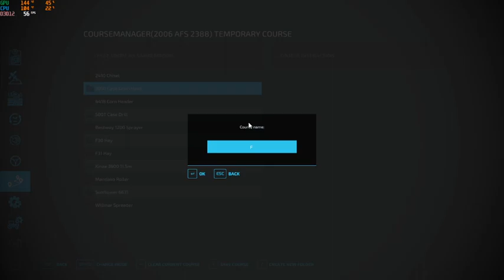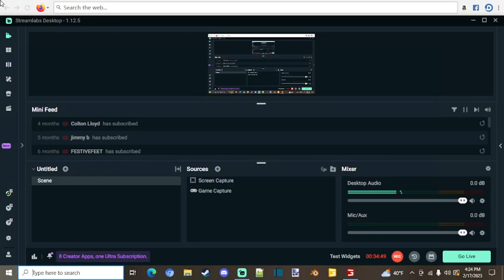FS22 UMRV EP 1Checkin Out The Farm And Starting Harvest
Today we start a new series on the UMRV (Upper Missippi River Valley) map. We start off by takin a look around the farm at our equipment and land then jump right into fall harvest by starting up wheat harvest